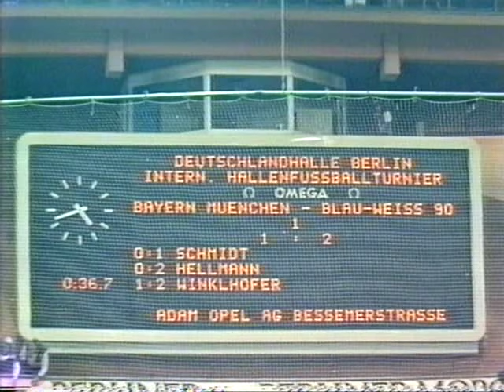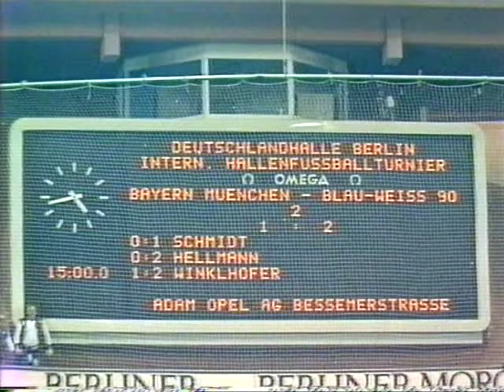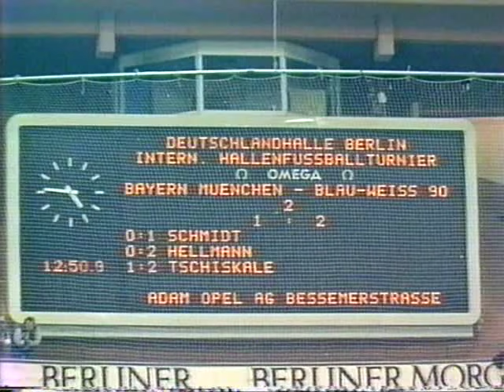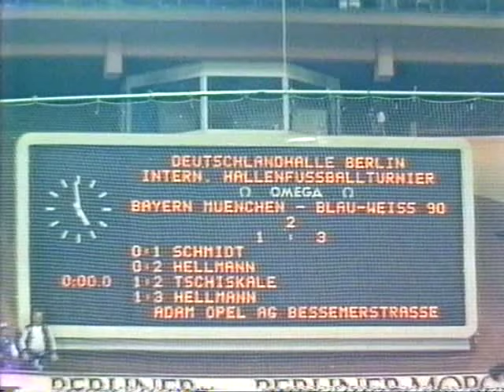Blau-Weiß 90 - Bayern München , Hallenturnier in der Deutschlandhalle 1988, Finale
Gruß von der Havelszene!